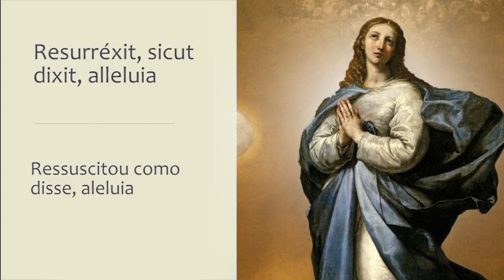REGINA COELI - Mês de Maio | "Eis a serva do Senhor"